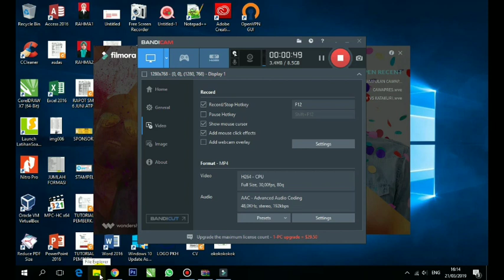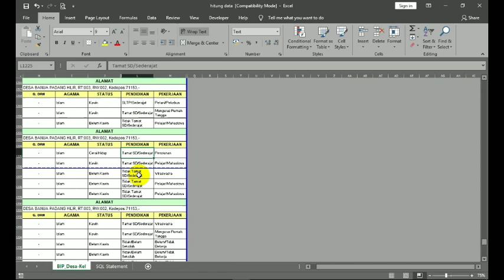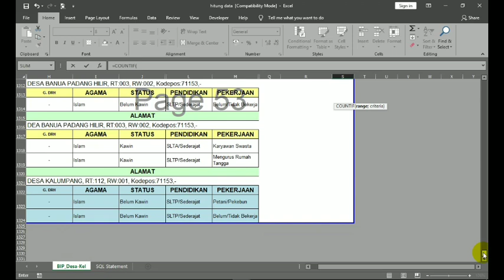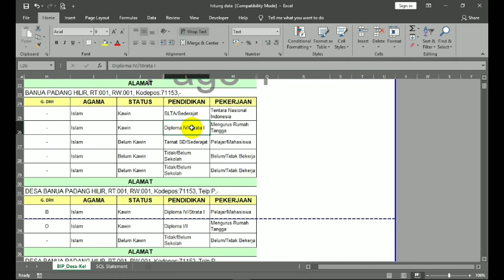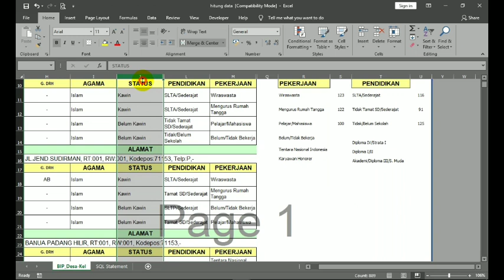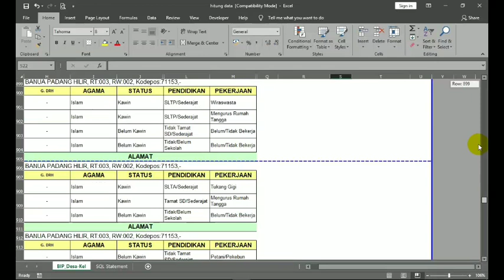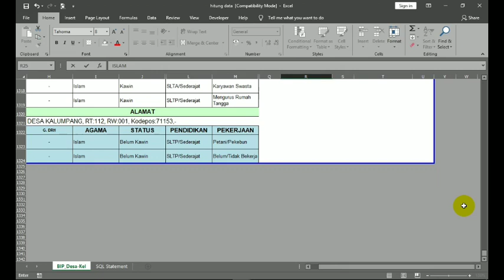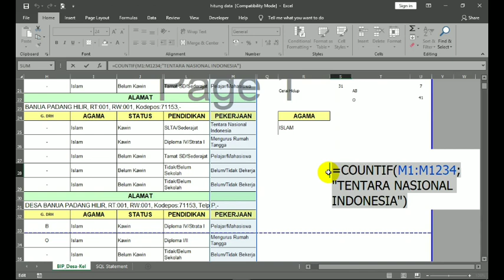CARA MENGHITUNG KATA TERTENTU DI EXCEL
Video ini menjelaskan tentang Cara Hitung jumlah kriteria tertentu di excel, khususnya ini pada dara BIP. Dimana disana diminta untuk mencari berapa jumlah yg tamat SLTA/Sederajat dll..maka dari itu saya membuat video ini.